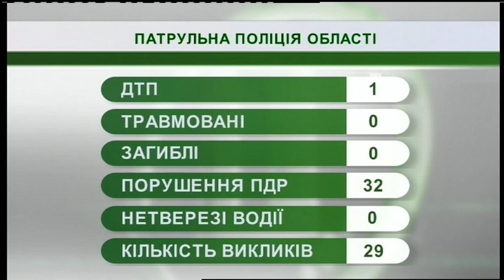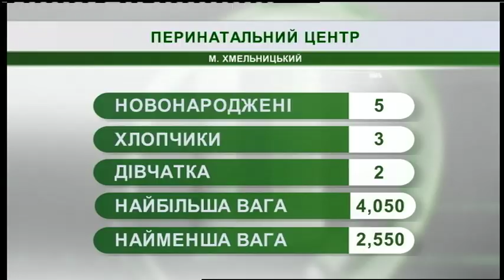18.12.2018. Новини. 08:00